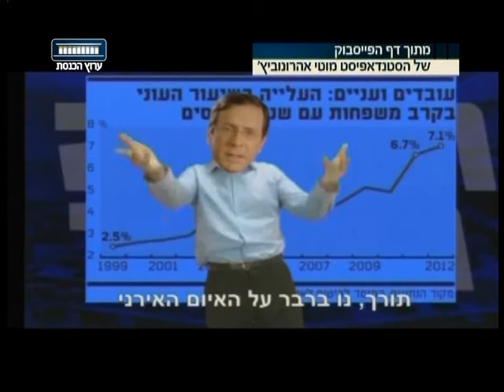ערוץ הכנסת - הצוללת של יצחק בוז'י הרצוג, 30.11.15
משה שלונסקי וצוות יועצי "הצוללת" התכנסו לייעץ ליו"ר האופוזיציה, ח"כ יצחק בוז'י הרצוג. סקר פאנלס פוליטיקס עבור התכנית מצא כי 61% מהנשאלים סבורים שהבעיה של הרצוג היא הכריזמה. האם כניסה לממשלה תוכל לסייע לתדמיתו? על פי היועצים- חד משמעית לא, ועליו גם להגיד את זה בצורה יותר ברורה ומובהקת. צוות היועצים באולפן: יואב קרקובסקי, טל אשכנזי, שירן רז וטל אלכסנדרוביץ' שגב.
"הצוללת" עם משה שלונסקי, כל שני ב-22:30 בערוץ הכנסת - ערוץ 99.